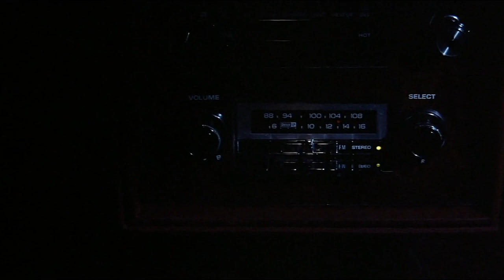Ellie Loses Her Head | Halloween III: Season of The Witch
Never date a murderous android. A robotic Ellie tries to kill her boyfriend Dr. Challis but loses herself in the process!

From Halloween III: Season of The Witch (1982) - Hospital emergency room Dr. Daniel "Dan" Challis (Tom Atkins) and Ellie Grimbridge (Stacey Nelkin), the daughter of a murder victim, uncover a terrible plot by small-town mask maker Conal Cochran (Dan O'Herlihy), a madman who's planning a Halloween mass murder utilizing an ancient Celtic ritual. The ritual involves a boulder stolen from Stonehenge, the use of Silver Shamrock masks and a triggering device contained in a television commercial -- all designed to kill millions of children.